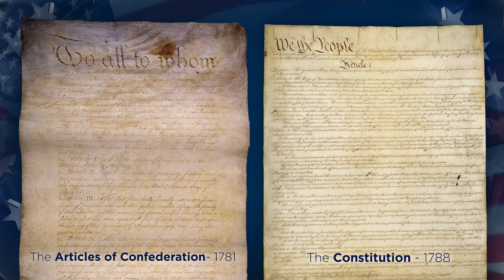Long Live George Washington - Presidential History News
This "live" report from New York City on April 30, 1789 captures the hopes of Americans after George Washington's inauguration as the nation's first president under the new Constitution.

Presidential History News: Reporting live from history...Original web series featuring Mike Purdy delivering "live" news coverage of key moments in United States presidential history.